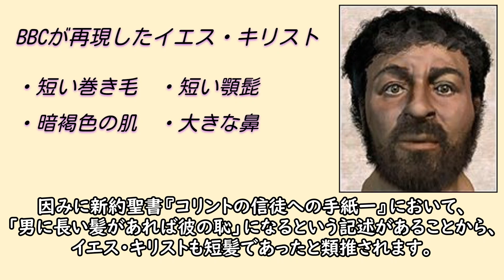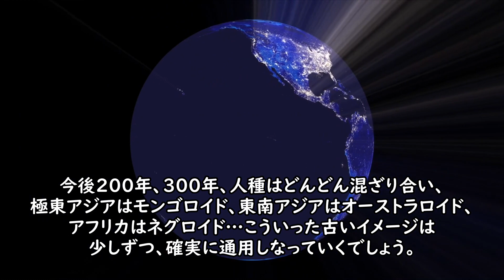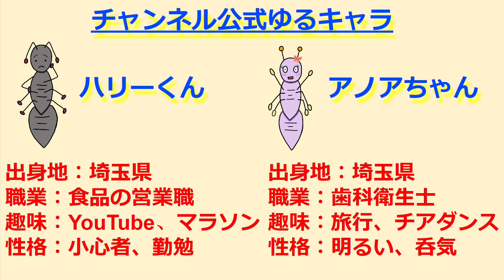ユダヤ人としてのイエスキリスト【ナザレのイエス/キリスト教/カトリック/新約聖書/三位一体/ヘブライ人/黒いキリスト】（絶望の歴史チャンネル）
イエス・キリスト…誰もが知る神の御子。
どんな容姿であったのか、イギリスBBCが再現しています。
白人として描かれるのは一体なぜか…

【無料フリーBGM】パイプオルガンの悲しいレクイエム「Pray_Organ2」